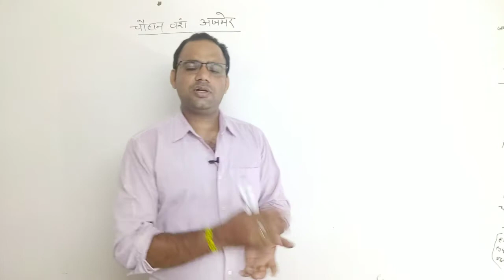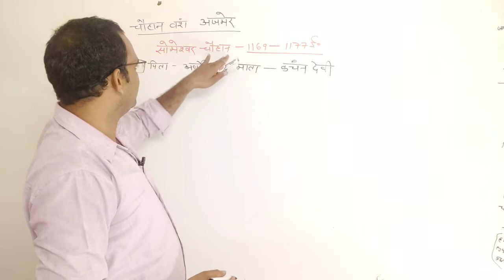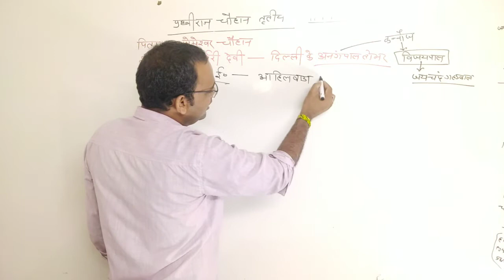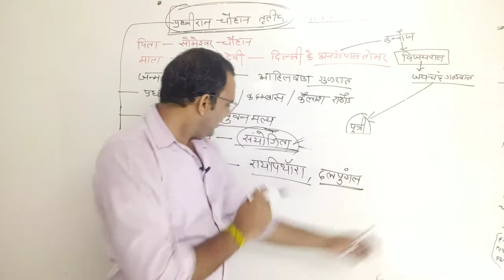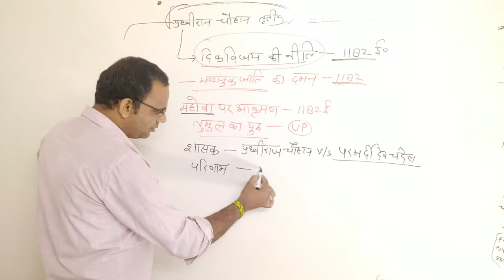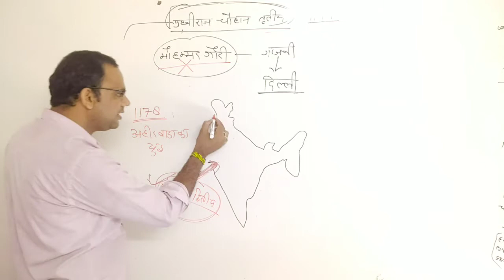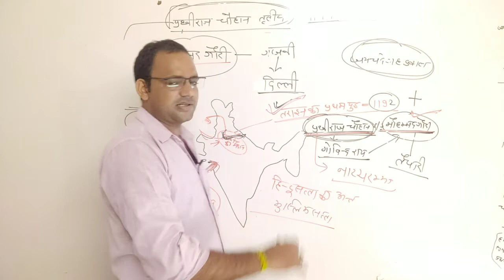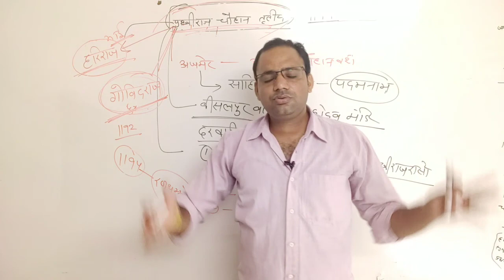चौहानवंश अजमेर|प्रथ्वीराज चौहान |धर्मेन्द्र फौजदार सर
दोस्तों आज की इस वीडियो में अजमेर के चौहान वंश के शासक सोमेश्वर चौहान तथा प्रथ्वीराज चौहान के बारे में पढाया गया है । जिसके प्रमुख बिन्दू -
प्रथ्वीराज की उपाधियां- रायपिथॉरा , दलपुंगल
तराइन का प्रथम युद्ध- 1191
तराइन का द्वितीय युद्ध-1192
भारत में अंतिम हिंदू शासक- प्रथ्वीराज चौहान
प्रथ्वीराज चौहान की छतरी- काबुल
 चंदरबरदाई का दोहा-
चार बांस चौबीस गज,अंगुल अष्ट प्रमाण।
ता ऊपर सुल्तान है ,मत चूके चौहान।।